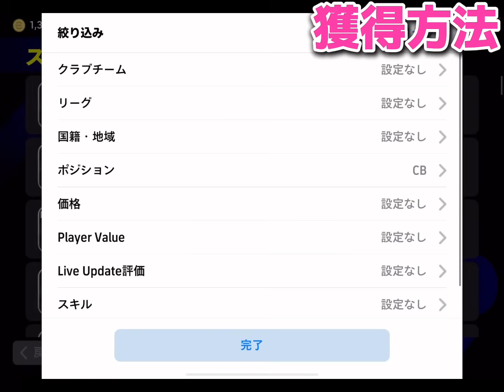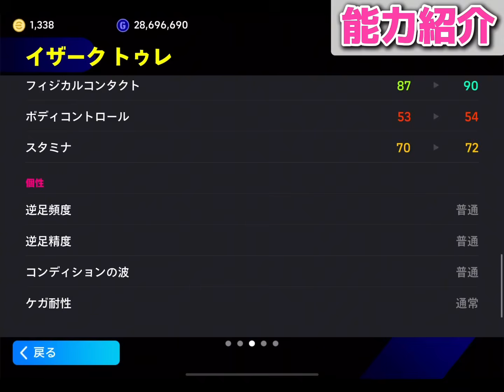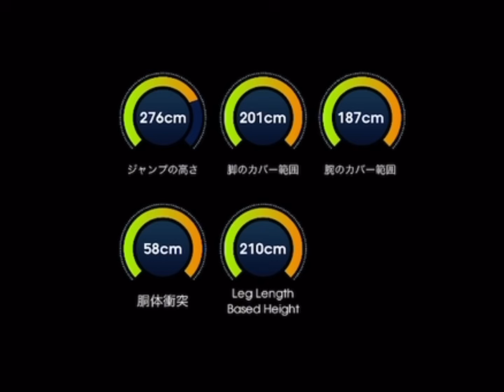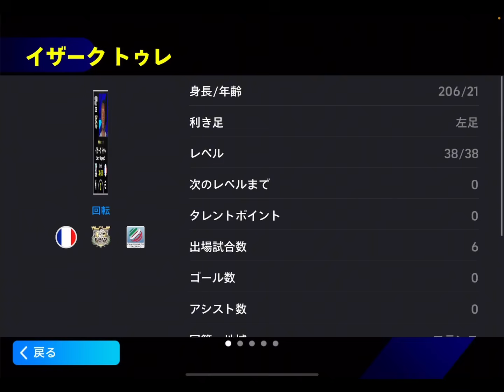【eFootball】無料で獲得できる最強CBを発見しました。無課金,微課金勢に革命が起こる⁉︎○○はアラウホやEPIC選手を超えてます!!【eFootball2025アプリ/イーフト】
進撃

〜自己紹介〜